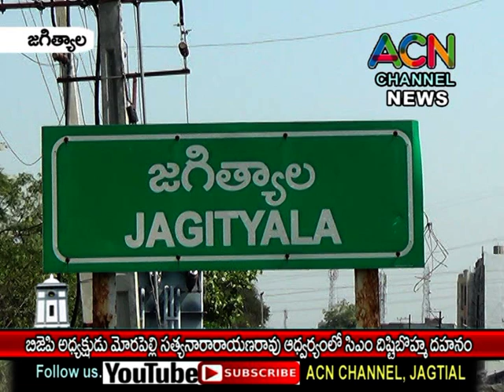జగిత్యాల జిల్లా జిల్లా బీజేపీ అధ్యక్షుడు మోరపల్లి సత్యనారాయణ రావు ఆధ్వర్యంలో సీఎం దిష్టిబొమ్మ దహనం